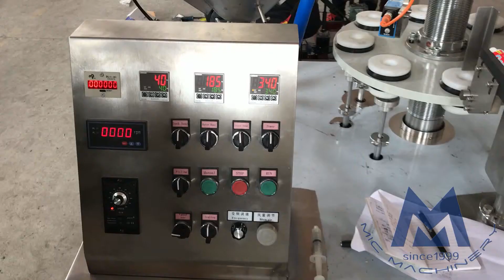Toothpaste tube filling sealing machine (MIC-R45 tube filling sealing machine)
A soft tube filling and sealing machine is mainly used for the laminated tube, plastic tube filling, and sealing. It has been widely used in the fields of pharmacy, cosmetics, food, and chemical, etc.

This MIC-R45 AUTO SOFT TUBE FILLING & SEALING MACHINE is a simple operate sealing filling machine with inside heat and outside heat heads. It has a total of 8 positions for filling and sealing. And materials such as paste, toothpaste, resin glue, adhesives, AB glue, epoxy glue, skin cream, hair dye, shoe polish, toothpaste, etc., are all applicable.